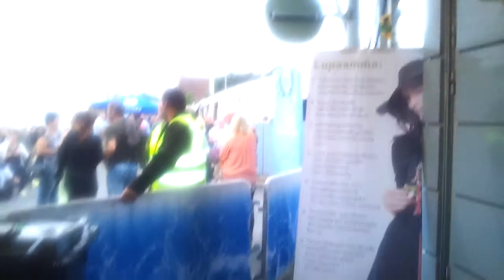Tapsantahti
Tapsantahti 2013.torin grilli